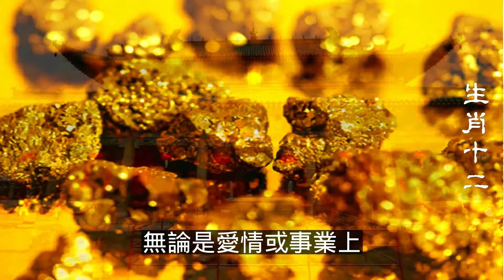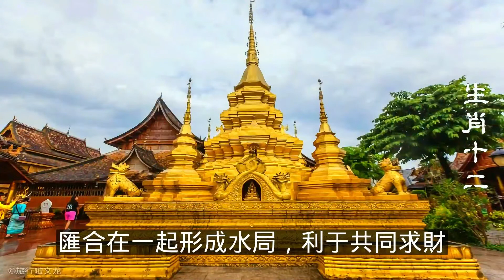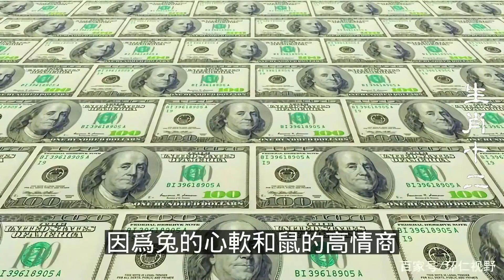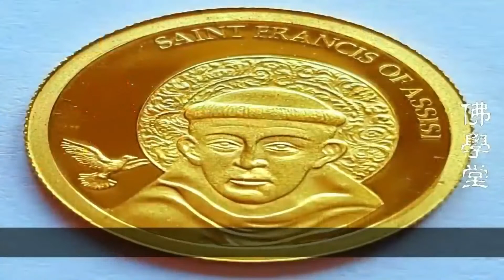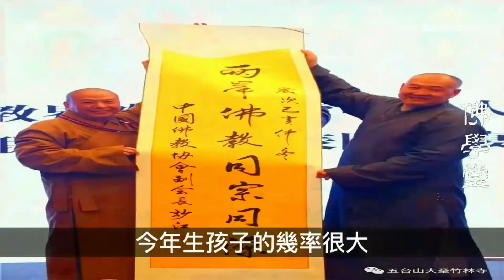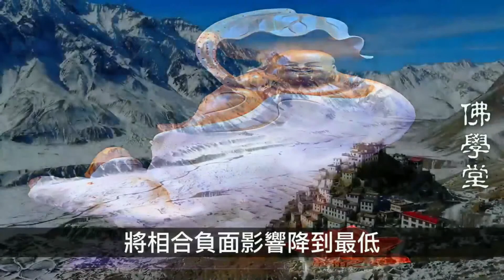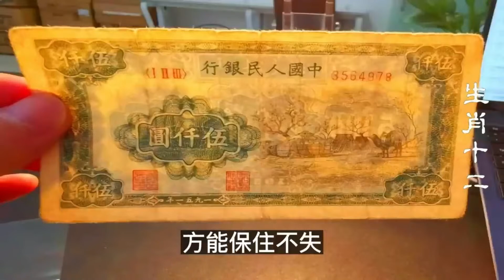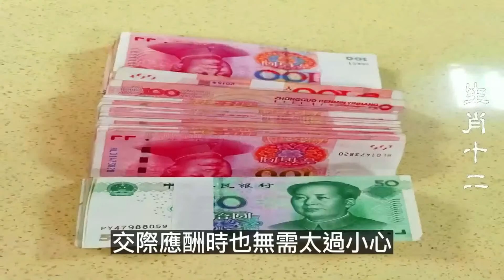2023水兔年，4大生肖財運亨通（鼠、龍、猴、兔）揮別楣運，好運自來，財運上升的4大生肖（牛、蛇、雞、豬）四大生肖財福齊登頂，好運難擋，財福齊登頂（虎、馬、狗、羊）必定會為自己帶來財富